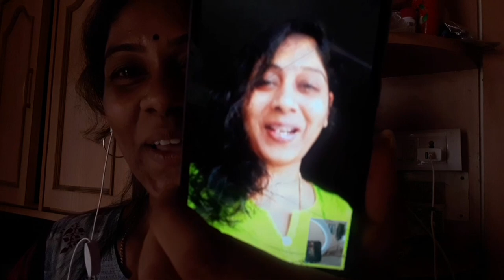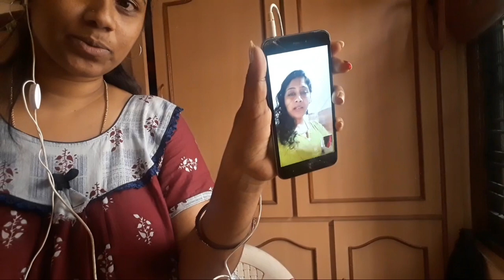ఈ Sunday Vlogs లో Chicken Curry & మీకు ఒక Surprise 👌